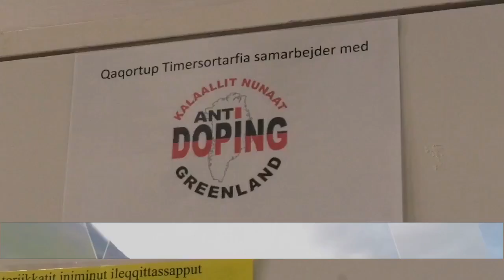Illeq, KNR 01.06.2021